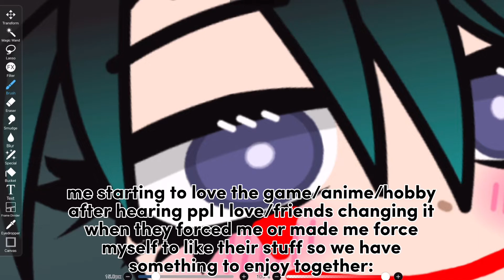I hate my life sm why am i like this I just wanna🙁🔫 (vent/read desc?)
First of all, this implies to every single person I’ve met

2nd of all, yes, Danganronpa, Genshin, every hobby and things I like are always chosen, I can never make a choice myself and it always brings me the most pain by the ppl I love the most